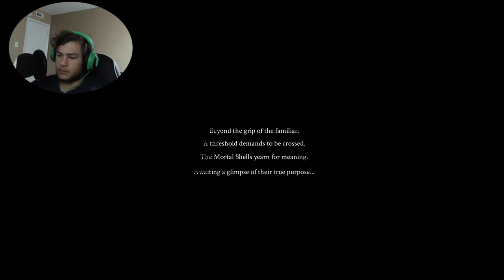HOW TO BEAT GRISHA!!/ Mortal Shell Gameplay Part 1/ Mortal Shell Review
In this video I will be reviewing playing and letting you guys know if the game is worth the 30 dollars.